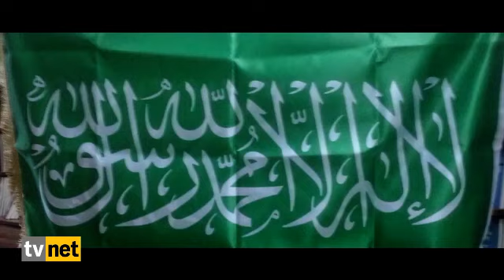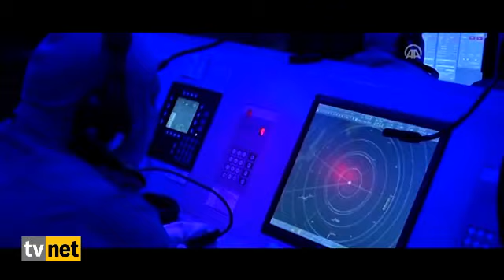Eşref Ziya Terzi- Minareler süngü, kubbeler miğfer (PAYLAŞALIM )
28 Şubat sürecine damga vuran ezgi ve marşları ile tanınan ünlü sanatçı Eşref Ziya Terzi, Türkiye'nin milli savunma gücü ile Başbakan Erdoğan'ın duruşunu anlatan bir marş yazdı. Erdoğan'ın siyasi yasaklı olmasına neden olan Ziya Gökalp'in "Minareler süngü, kubbeler miğfer" dizeleri üzerine yazılan marş aynı zamanda dua da içeriyor. Marşın klibinde ise Türkiye ordusunun operasyon ve tatbikat görüntüleri ön plana çıkıyor. Klipte Sultan Abdulhamit de yer alıyor. Başbakan Erdoğan'ın Davos çıkışının da gösterildiği klipte, Dışişleri Bakanı Ahmet Davutoğlu, Genelkurmay Başkan Necdet Özel, MİT Müsteşarı Hakan Fidan'ın da fotoğraflarına yer verilmiş. Marşın "Sultana imdat eyle Yarabbi, ömrünü müzdad eyle Yarabbi" sözlerinin geçtiği yerlerde ise Erdoğan'ın görüntüleri geliyor.